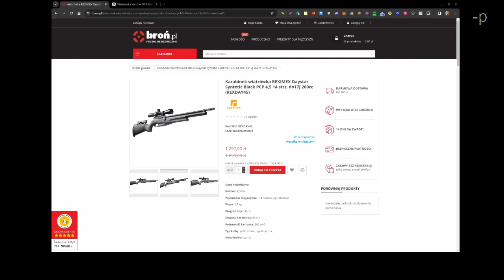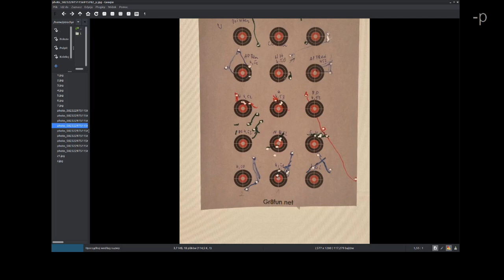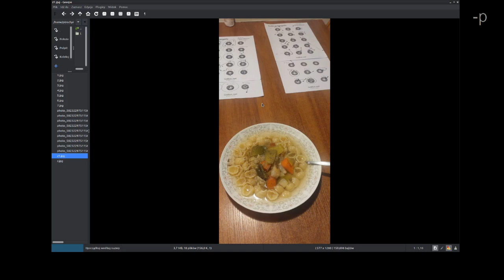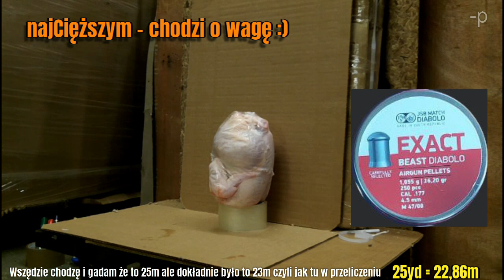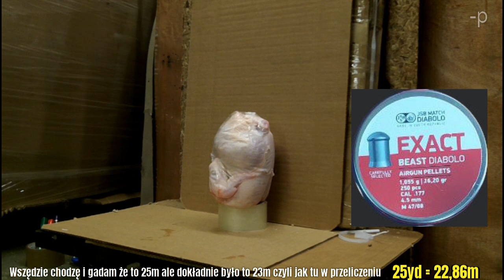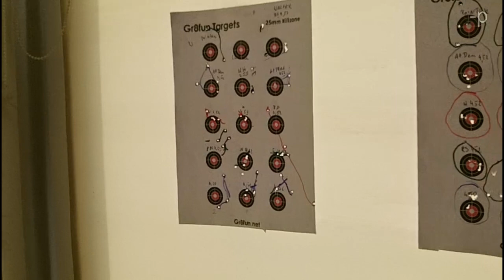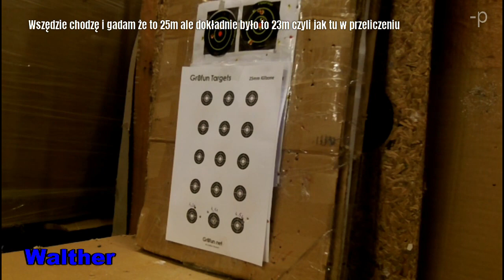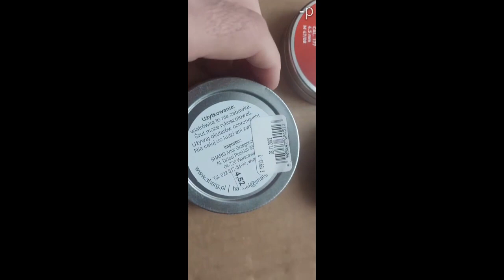🎯 25 yards - Test śrutów 4.5 wiatrówka REXIMEX i Walther - wersja FULL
testy śrutów 4,5 różny kaliber i waga. Testowane były śruty
JSB Exact RS, JBS Exact Monster, JBS Exact Express, JBS Exact Heavy, JBS Exact Diablo, JBS Exact Beast Diablo, H&N Barakuda,

Śrut był testowany za pomocą wiatrówek REXIMEXDaystar i
na dystansie około 23 m tj. 25 jarów

Podróże na kole, wodzie i chmurze. Rower, kajak i szybowiec